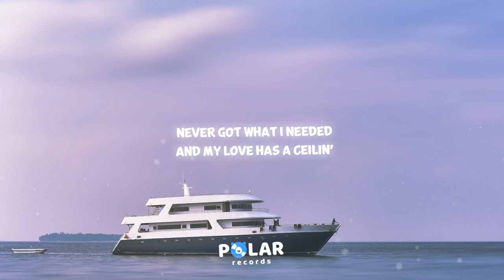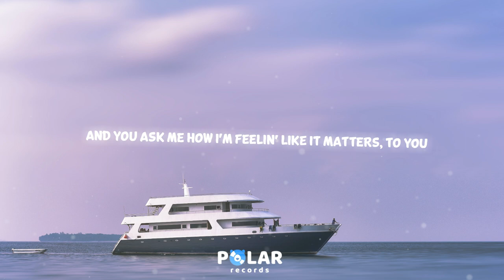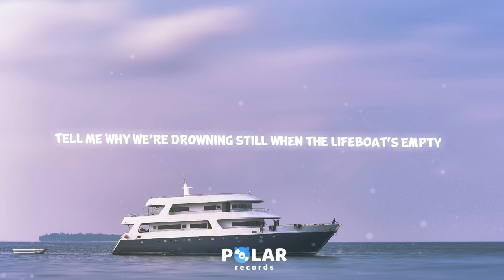Chelsea Cutler - the lifeboat's empty! (Lyrics)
0:00 🎵 Chelsea Cutler 'the lifeboat's empty!' Lyrics

0:06 Verse 1
Empty
I pour myself into you and you let me
Then say you're overwhelmed and you resent me
'Cause you don't know how to let somebody down gently
Do you?

0:29 Pre-Chorus
Never got what I needed
And my love has a ceilin'
Nothin' left to believe in, no

0:41 Chorus
Ooh
You want somethin' that I can't give anymore
Ooh
I can't go back to the way things were before

1:05 Verse 2
After
I'm the one who breathes the smoke from your disaster
Then you say it's my fault my heart's beatin' faster
And you ask me how I'm feelin' like it matters
To you

1:30 Pre-Chorus

1:40 Chorus
Ooh
Ooh
And I can't breathe down here, when did we get so heavy?
Tell me why we're drowning still when the lifeboat's empty

2:04 Instrumental Break

2:22 Chorus
Ooh